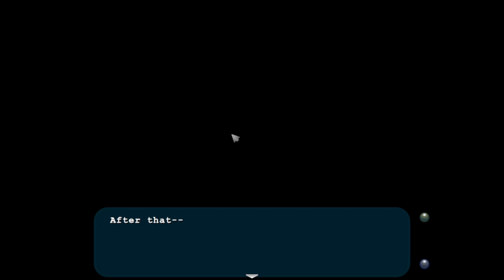Princess X: My Fiancee is a Monster Girl!? English Ep. 12 - To the Future 1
Hello, Azai here, bringing you more VN Let's Plays that are weird as heck lol. This time we jump into an adventure with monster girls which I'm is fairly normal for me since I am just exposed to so much weird shit but I know some people aren't a fan of them lol. I didn't know what to expect from this title but surpisingly it reminds me a lot of To Love-Ru and it gives me good nostalgia, maybe even more serious than To Love-Ru in fact since the MC is a pretty serious guy. I've only recorded 3 episodes so far, but let's enjoy this journey together! There's already H scenes on the first episode though lol as expected of a nukige!